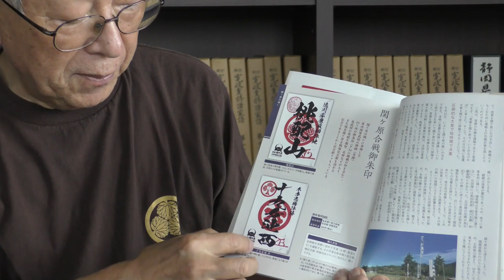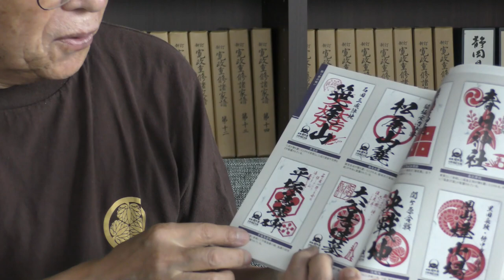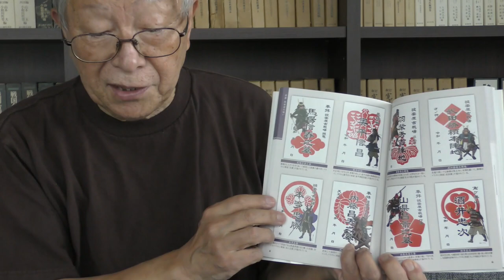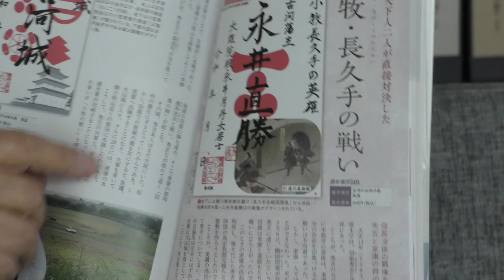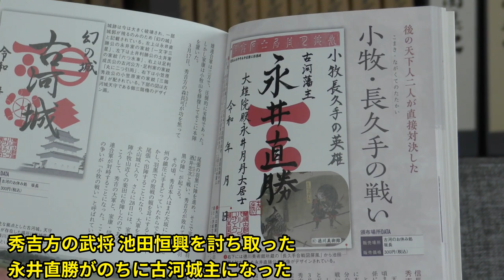【書籍紹介】全国「合戦印」徹底ガイド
今回は、メイツ出版（株式会社メイツユニバーサルコンテンツ）から7月30日に発行されました『全国 合戦印 徹底ガイド』を紹介いたします。この本はシリーズもので、『御城印』東日本、『御城印』西日本、『武将印』に続く4冊目です。合戦をテーマとして、古戦場印、古戦場ゆかりの寺社で発行する御朱印など、全国190枚を紹介しています。

また、「合戦印」がメインですが、合戦そのもののあらましや、関係する武将の話（武将印）、城などの史跡情報（御城印）も盛りこまれ、古戦場の写真も豊富で、見ていて楽しい仕上がりとなっています。

※補足
07:19の口語では「小牧市歴史館でも売られておりますので. 」となっていますが、字幕の通り「特別御城印は. 完売いたしました」ので、ご了承ください。